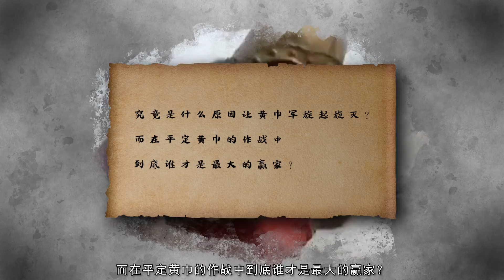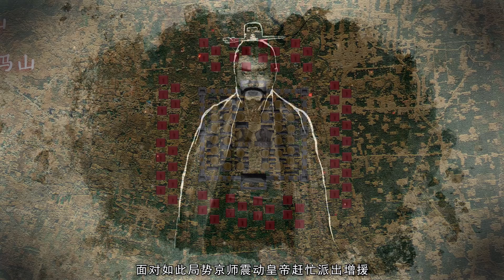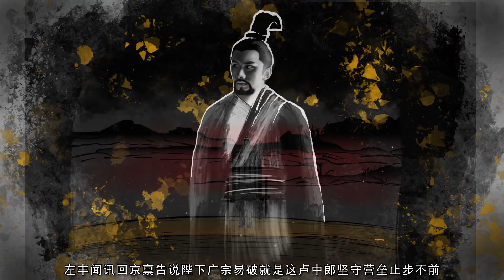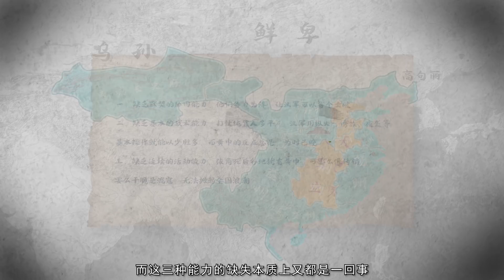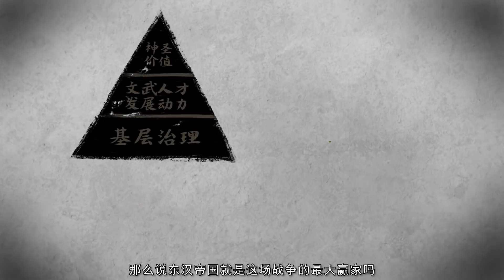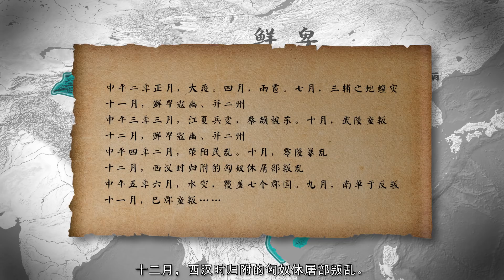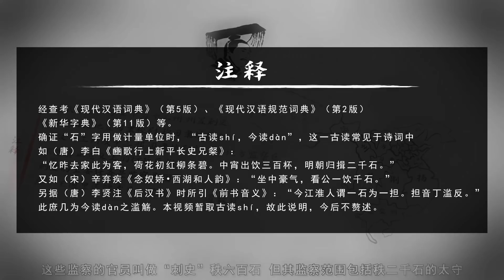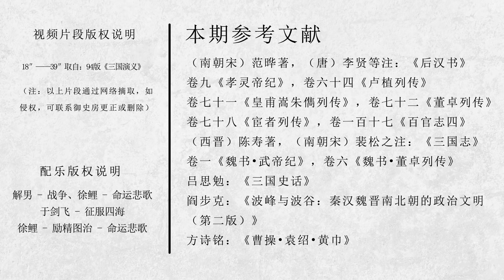中国第一次宗教起义，黄巾起义的结构性缺陷是什么？| 御史房官方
公元184年，黄巾起事。“旬日之间，天下响应”。为求平定，帝解党禁，尽遣精英，儒道交兵。可是，短短几个月后，黄巾军主力几乎被消灭殆尽。张角、张宝、张梁兄弟先后下线。演义小说中对这段历史的叙述，是刘关张这样的英雄豪杰加入政府军，方才大破黄巾。但历史果真如此简单吗？究竟是什么原因让黄巾军旋起旋灭？而在平定黄巾的作战中，到底谁才是最大的赢家？如果你不想只做个小说家言的拍手观众，如果你也想对历史有更深入的了解，就请睁大眼睛，看下去吧。